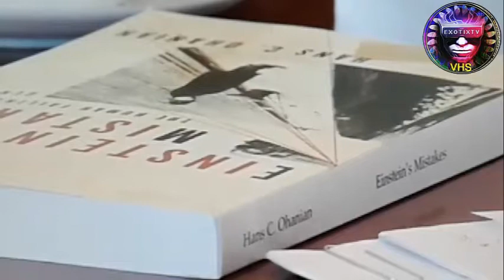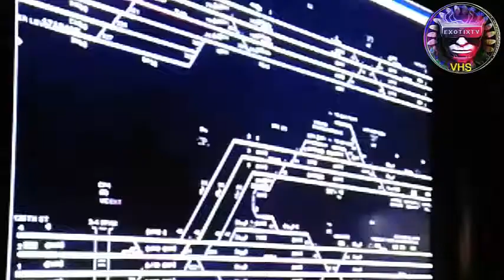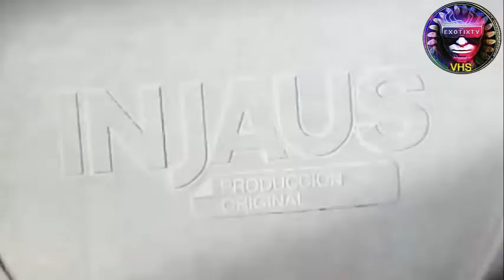Canal INFINITO - EL TIEMPO 4/4 - exotixtv